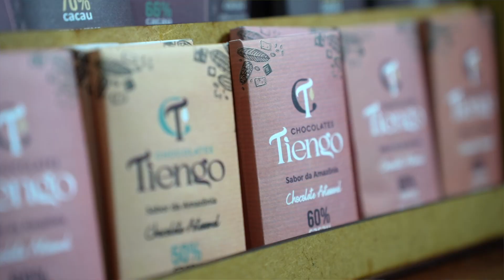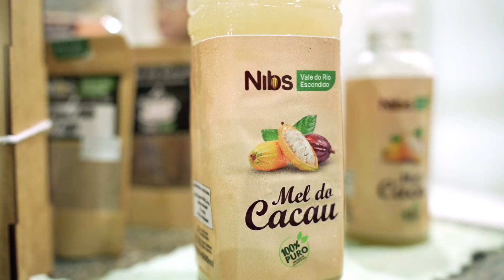FESTIVAL DO CHOCOLATE - Sabor e diversão em Jaru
O evento que aconteceu em Jaru, na capital do cacau, reuniu diversos empreendedores que trabalham para impulsionar a cadeia produtiva estratégica do cacau na região.

O @sebraero apoia todos os produtores que agregam valor ao cacauicultura de Rondônia
ACOMPANHE O SEBRAE EM RONDÔNIA